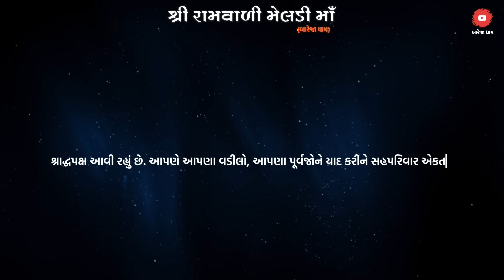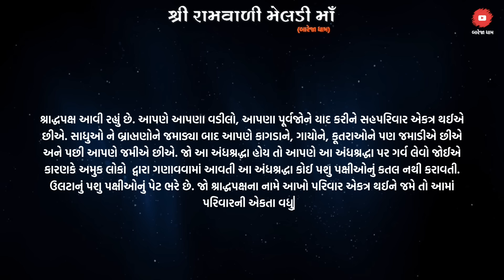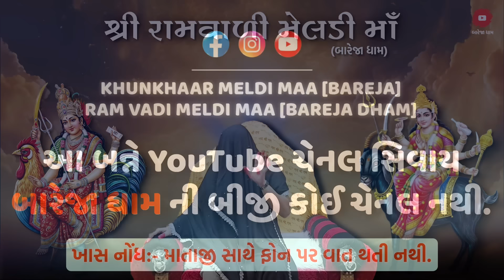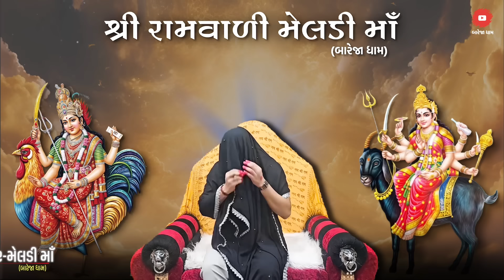Pravachan//શ્રાદ્વ ના દિવસો માં કેવી રીતે તમારા પિતૃ-પૂર્વજ ને જમાડવા?//(તા.18/09/2024)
ખુંખાર મેલડી
બારેજા
બારેજા ધામ
રામવાળી મેલડી મા
શ્રી રામ
મેલડી મા
બહુચર માં

પ્રવચન
બેઠક
માનતા